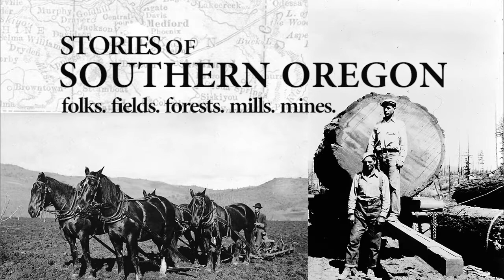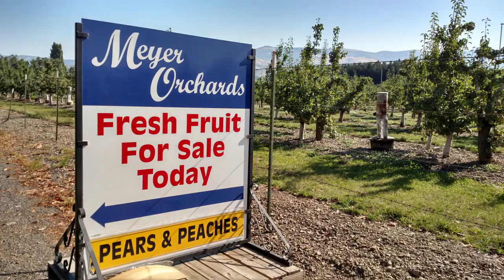Rogue Valley Pears: David Sugar Has the Science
David Sugar was the plant pathologist at the Southern Oregon Research and Extension Center for 33 years at the time of his retirement in 2014. In fact, Porter Lombard hired him. Sugar developed an integrated disease management program and related weather to disease patterns, then went the extra mile to make sure information was available to growers. David Sugar gives particular thanks to Talent orchardist, Ron Meyer and the many commercial growers who worked with him during his time at the Extension. Dr. Achala KC was hired in 2016 as the new plant pathologist at the OSU Extension and works with both pears and grapes.

This interview was made possible with a grant from the Oregon Heritage Commission and the support of Southern Oregon University for the Landscape Changed project.